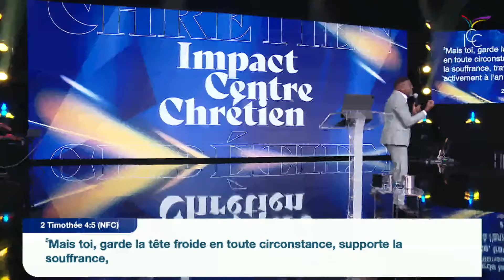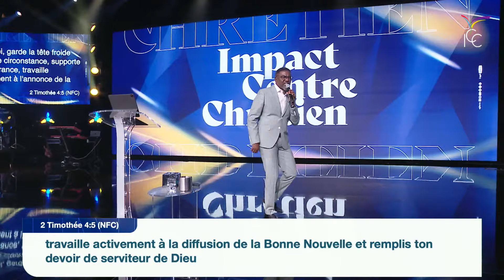TÉMOIN ET CONQUÉRANT DANS UN ENVIRONNEMENT HOSTILE - PS KEN LUAMBA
Vous regardez le culte du dimanche 30 juillet 2023.

1• VOUS VENEZ D’ACCEPTER JÉSUS

3• VOUS SOUHAITEZ CONTRIBUER PAR UN DON OU UNE OFFRANDE

5• INSCRIVEZ-VOUS À IMPACT ÉCOLE BIBLIQUE INTERNATIONALE, VÉRITABLE PLATEFORME D’ACCÉLÉRATION DE VOTRE DESTINÉE

6• VOUS SOUHAITEZ ASSOIR EN VOUS LES FONDAMENTAUX DE LA VIE EN CHRIST ET EXPÉRIMENTER UNE CROISSANCE SPIRITUELLE, INSCRIVEZ-VOUS AU FORMATION DU PARCOURS DE CROISSANCE DE LA NOUVELLE CRÉATION

7• POUR SUIVRE LES 4 SÉANCES DE L’ATELIER "AU COEUR DE LA BIBLE"

9• VOUS SOUHAITEZ APPRENDRE À PRENDRE SOIN DES ÂMES, INSCRIVEZ-VOUS À L'ECOLE DES BERGERS POÏMANO

10• SI VOUS N'AVEZ PAS D'ÉGLISE ICC PRÈS DE CHEZ VOUS, LES GROUPES D'IMPACT EN LIGNE

11• SI VOUS AVEZ UNE ÉGLISE ICC PRÈS DE CHEZ VOUS, LES FAMILLES D'IMPACT

15• Pour rejoindre ma liste de diffusion et recevoir des messages édifiants que je ne posterai pas sur les réseaux sociaux, envoyez le mot CONTACT au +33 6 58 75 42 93 depuis l'application TELEGRAM.